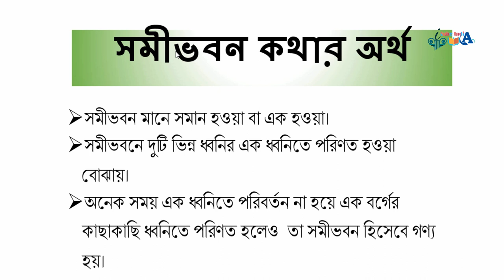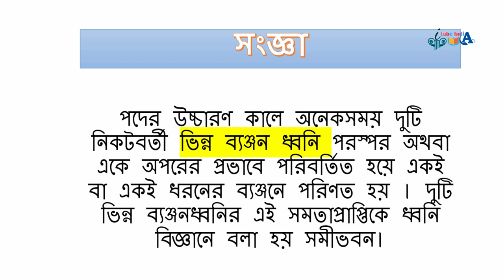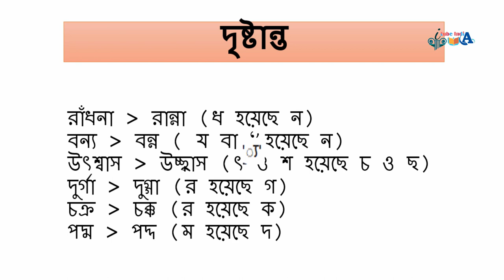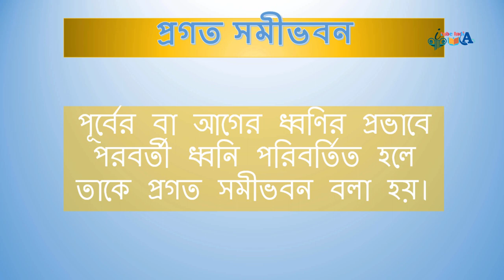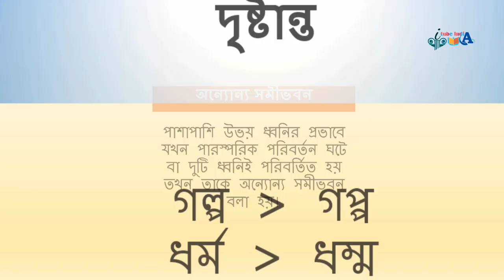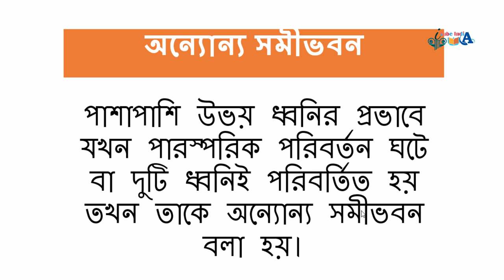বাংলা ব্যাকরণ ও বানান বিধি পর্ব ২৭ অধ্যায় ধ্বনিতত্ত্ব বিষয় সমীভবন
itubeindia
itube india
wbsusuggestion2023-24
ITube India